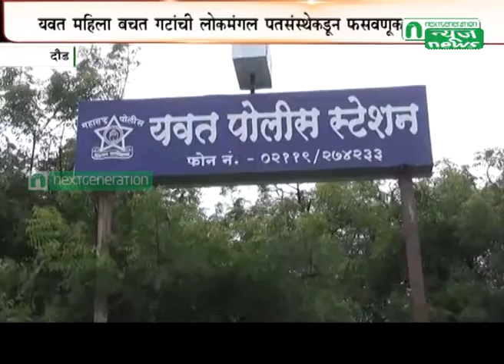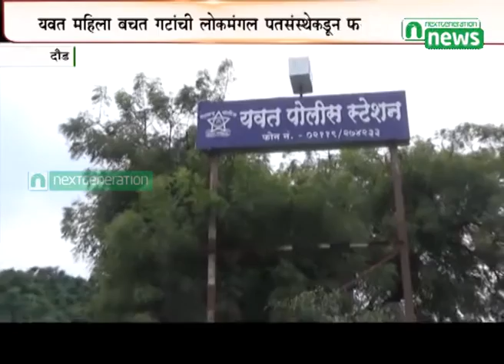Next Generation News : Daund Frod Patsanstha